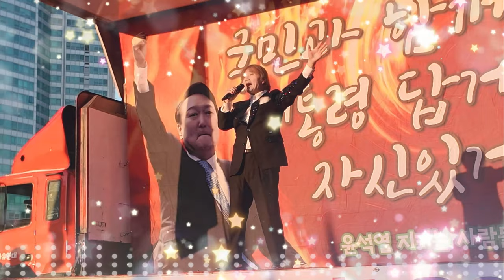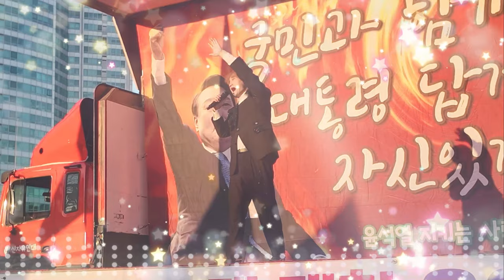MARCHING ON TO JUSTICE